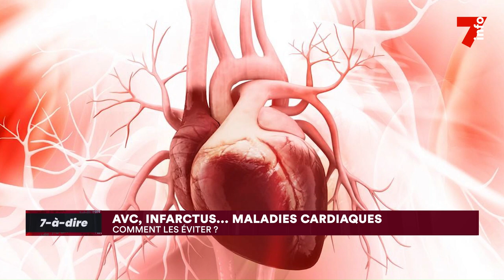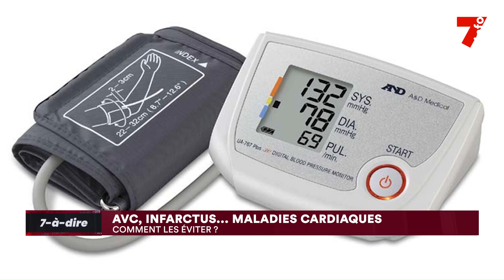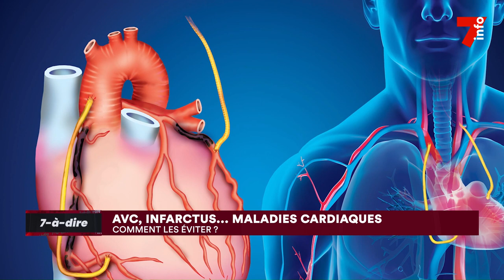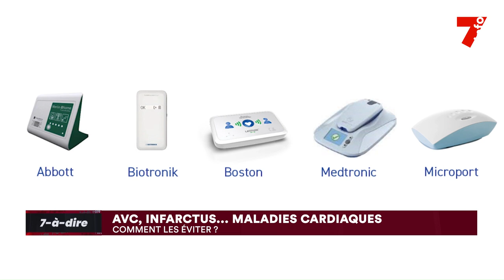7-à-dire | Entretien avec Dr Ben Justin Koffi, cardiologue